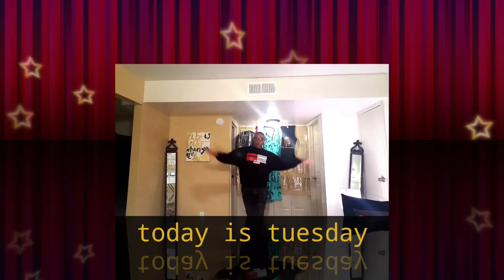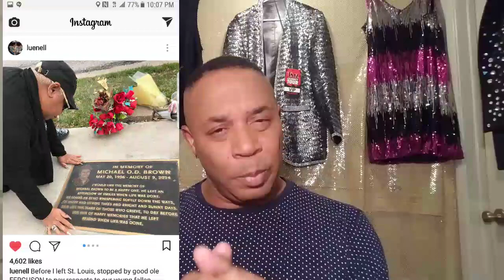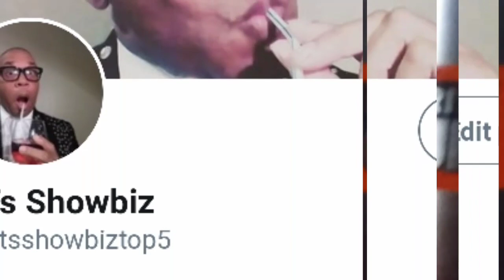Baby Marlon Wayans is so wrong for what he did to kim?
Baby did you see the picture that Marlon Wayans posted on his Instagram he said that Kim Zolciak look like one of the white chicks or shade I'm also talking about something about cardi B I never knew about this is pts Showbiz top V